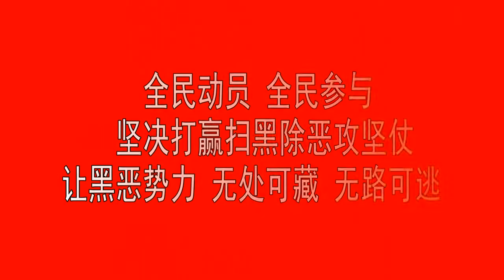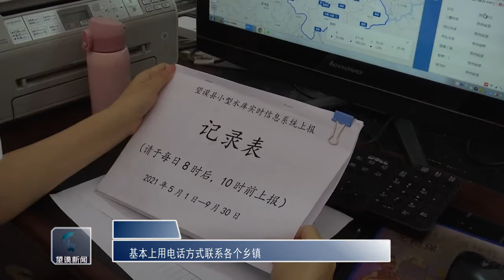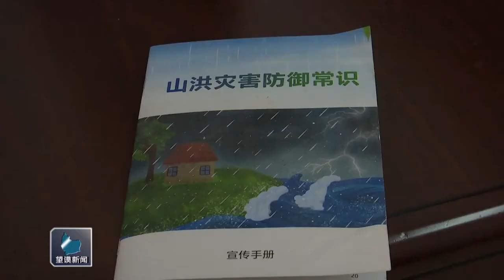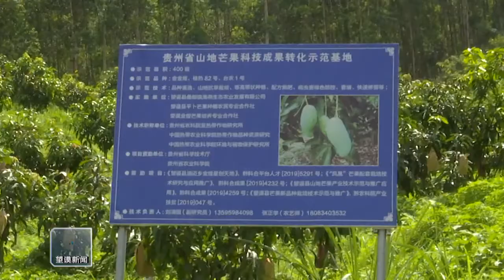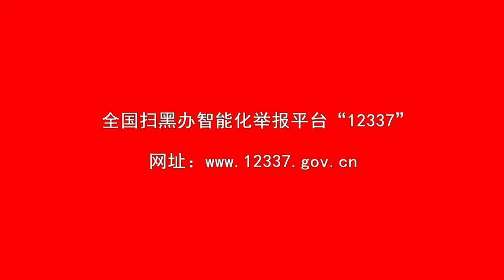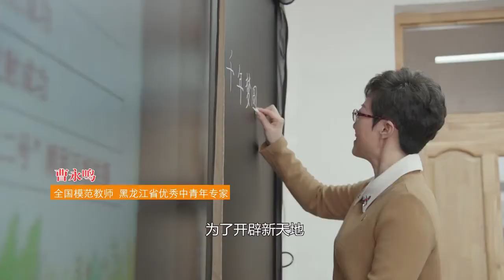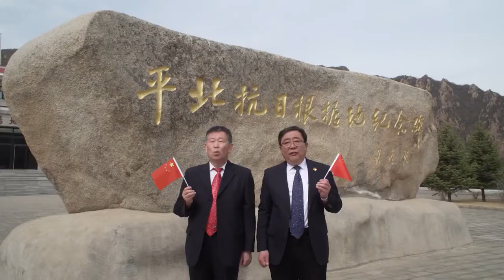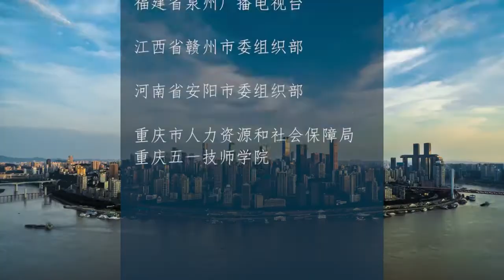望谟新闻 2021-6-23